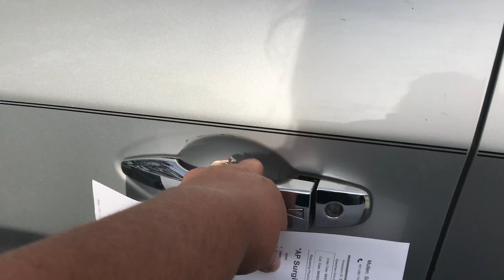079: Surgery Follow-Up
Sean and Stef Daily vLog 079 - September 19, 2017.
Today's Episode: After the two week heal from hysteroscopy surgery, Stef heads to the doctor to find out the next steps in this fertility journey.